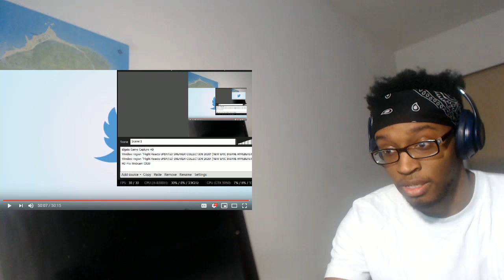Flight Reacts UPDATED SNEAKER COLLECTION 2020! REACTION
I ain't gonna lie, Flights sneaker game is crazy!!